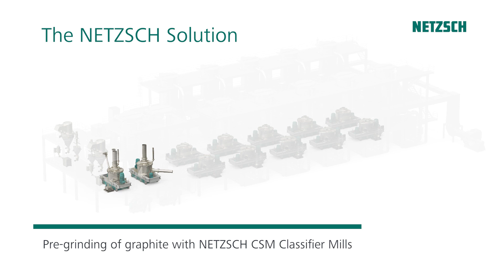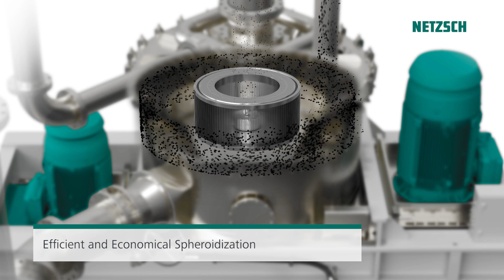NETZSCH GyRho - Spheroidization Plant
NETZSCH GyRho is a revolutionary solution for efficient and economical spheroidization of graphite. Our system offers a range of benefits that will transform the way you approach spheroidization.

Our innovative process solution ensures that each GyRho rounding unit operates independently, meaning that if one unit needs maintenance or repair, the others can continue to operate without any interruptions to your production schedule. This results in minimal downtime and increased productivity, maximizing the value of your investment.

With a narrow particle size distribution, the NETZSCH GyRho delivers consistent results that meet your exact specifications. You will be able to achieve the desired product quality every time, without any surprises.
Finally, the NETZSCH GyRho plant offers high yields, maximizing your production output and boosting your bottom line. You will be able to produce more product with less waste, making the NETZSCH GyRho a valuable addition to your spheroidization process.

In conclusion, the NETZSCH GyRho offers an innovative, efficient, and economical solution for spheroidization.